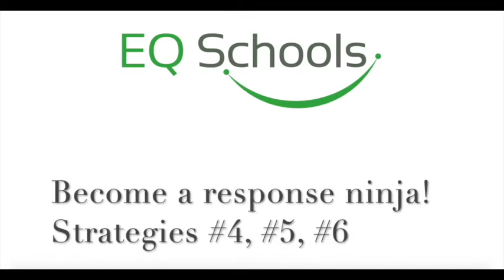Become a "Response Ninja" – Insights on how to connect to and inspire students (part 2 of 3)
What is a "Response Ninja"?

It's building our students up, connecting to them, inspiring them... without them knowing it. When students speak and it's our turn to respond, what we can and how we say it is critical. Choose the wrong words or approach, and we shut them down.

Or, if we choose our words and responses wisely, we can increase their sense of confidence, their curiosity, and the sense of security in themselves to experiment or make mistakes. Plus, our words have the power to unroot harmful narratives they've adopted, both about the act of learning, as well as of themselves.

The best part is that these strategies are all done "under the radar." We can say and do things that quietly uplift the learners in our midst, without them even being aware of what we're doing. Hence the term: "ninja." There's an art to inspiring others when we can do it subtly and implicitly.

There are 10 "Response Ninja" Methods in total. This video explains methods 4–6.

Strategy #4
0:19 The "Sarcasm is SO AWESOME" method

Strategy #5
4:28 The "Do you speak body language?" method

Strategy #6
7:36 The "I see you, hear you, and know you" method

All of these strategies and more are covered in Robert's debut book, which outlines in clear and actionable ways how we can connect to learners in transcendent ways.

To invite Robert to speak at your school or conference, either in-person or virtually, including a list of fun and inspirational keynotes and workshops, please visit:

The gracious interviewer, Roni Habib, is an expert in helping leaders, educators, and parents become happier, more resilient, more connected to their purpose, and more playful. The founder of EQ Schools, he leads workshops and speaks in organizations nationally and abroad.